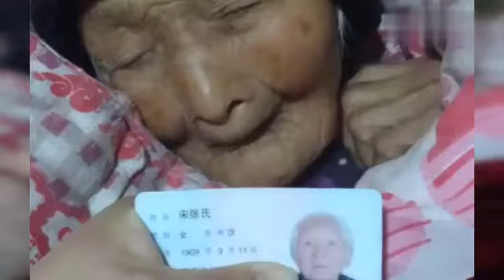河南清朝末期最后一位老人，跨越一个世纪的轮回，画面很温馨！